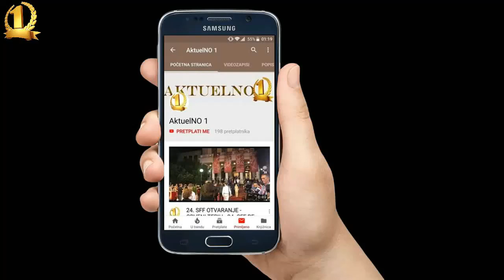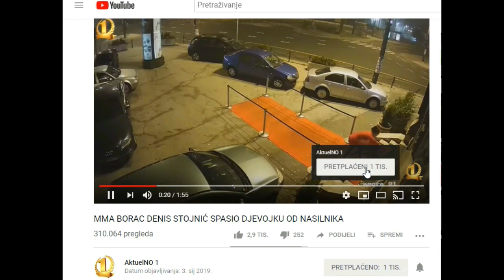Svečani defile uoči EYOF-a u Sarajevu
U defileu su učestvovali pripadnici vatrogasaca, hitne pomoći, vojske, policije, civilne zaštite, komunalnih službi, taksi službi, te brojnih kompanije koje su podržale ovu sportsku manifestaciju